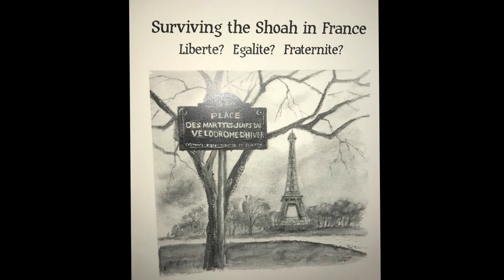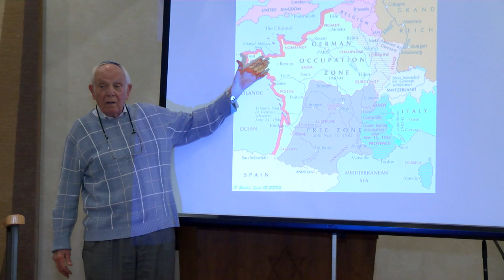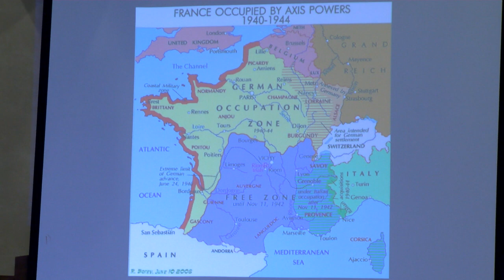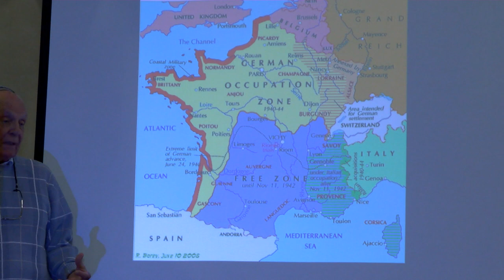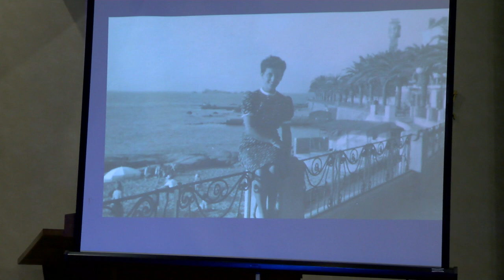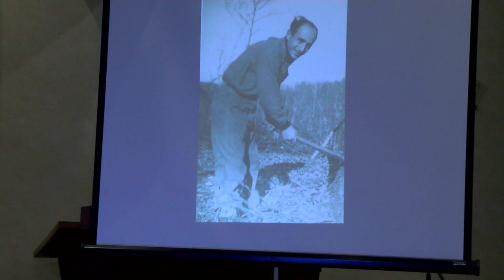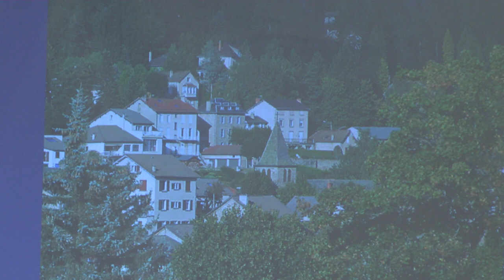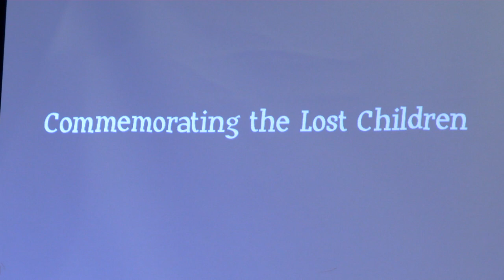Surviving the Shoah in France; Yorktown Jewish Center NY 2019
Video By Andrew Stein;